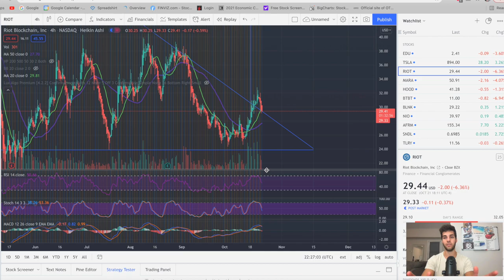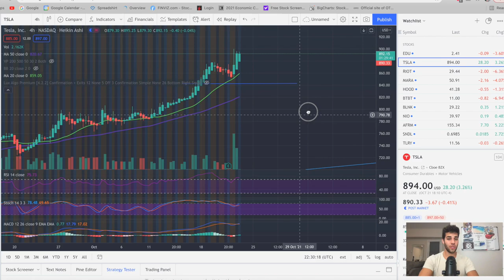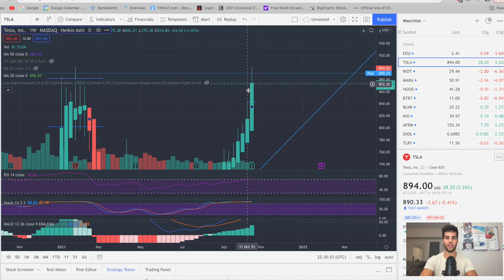Tesla All Time High - RIOT & MARA Sell Off - Options Trading